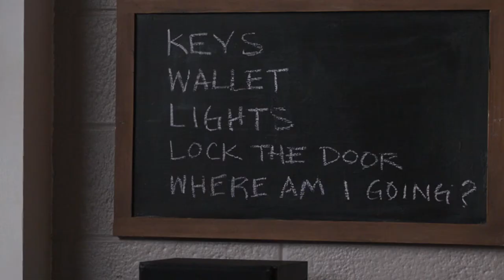THE NIGHT CLERK - Official Movie Trailer (2020)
Voyeuristic hotel clerk becomes the subject of a murder
investigation.

THE NIGHT CLERK only in theaters  21 February 2020 (USA)